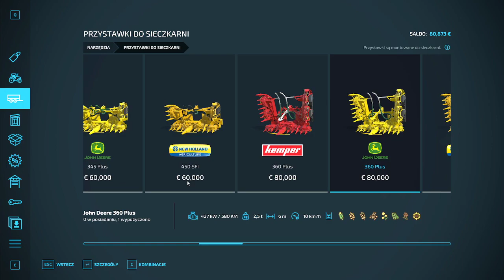Koszenie Kukurydzy Na Kiszonkę 😀 [Elmcreek#45] ⚡ FS 22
Siema
Zapraszam na kolejny odcinek z FS 22
Suby: 429